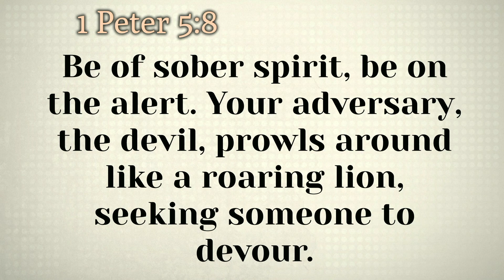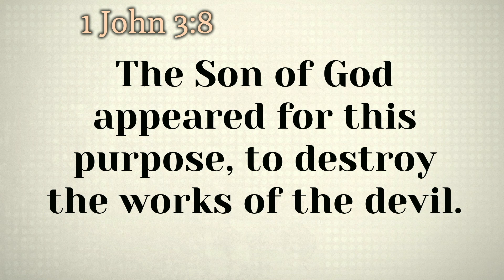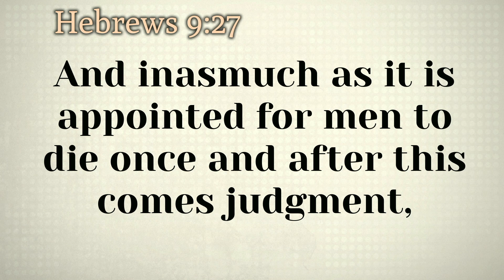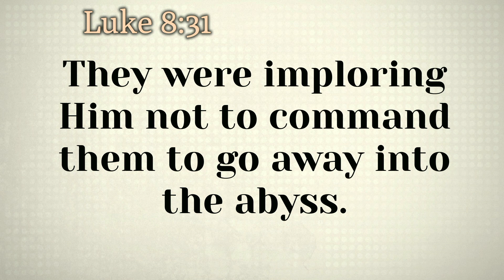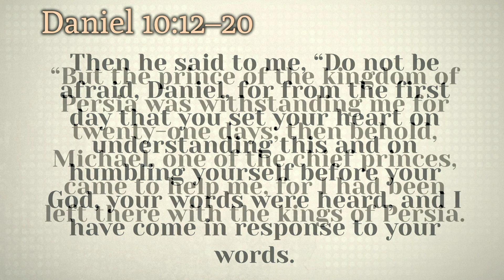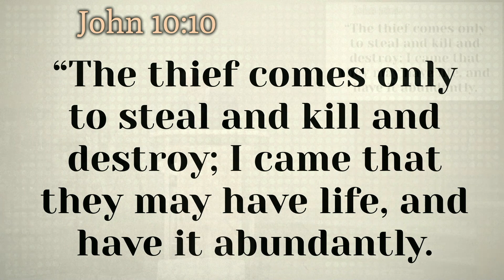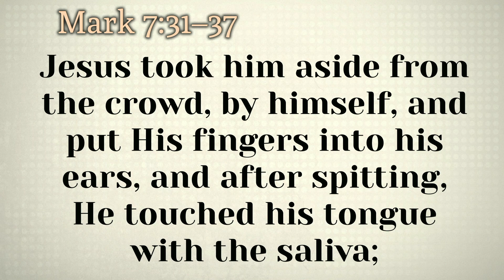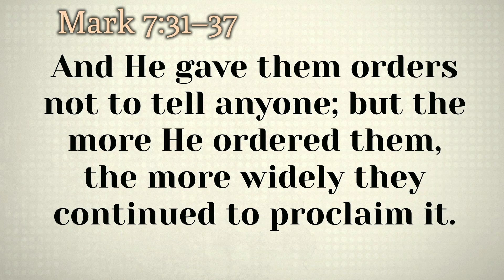The Chain Breaker (sermon only)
The One who calmed the turbulent storm, can also calm a tormented soul.